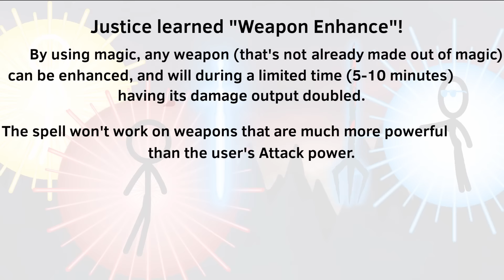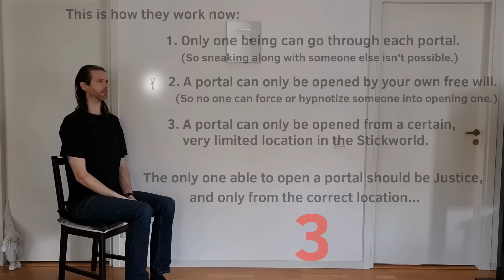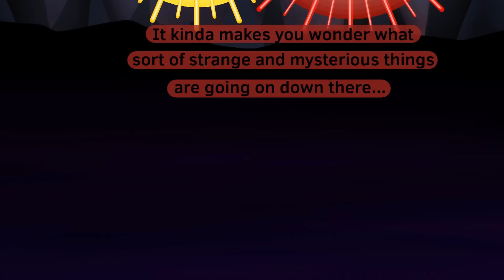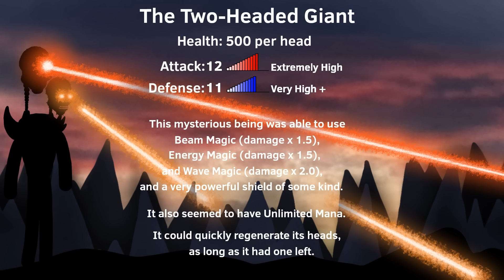The Stickworld part 42 - The Two Headed Giant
A giant being appears, and attacks the Overseers!
Balthazar finally speaks with The Creator about his vision of The Stickworld getting destroyed.
All my animations are made with FlipaClip.
Patreon supporters can get their name in the end of my longer videos, and they and YouTube members can also watch almost all of my videos up to 2 Weeks earlier than everyone else!